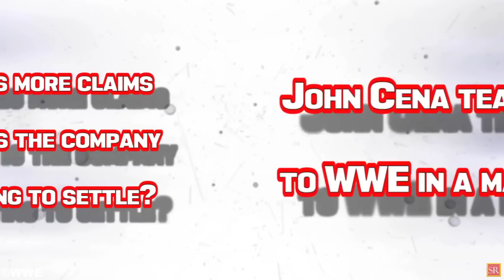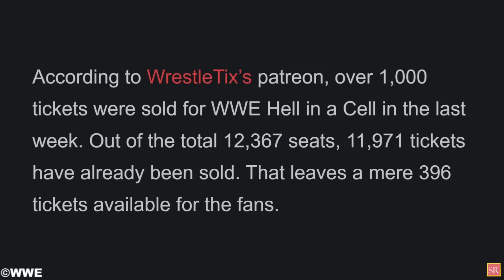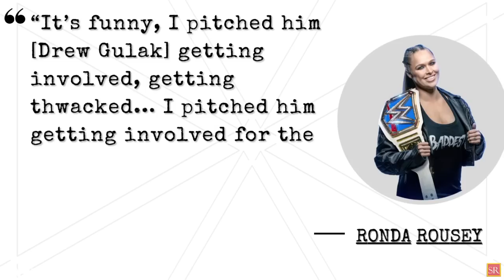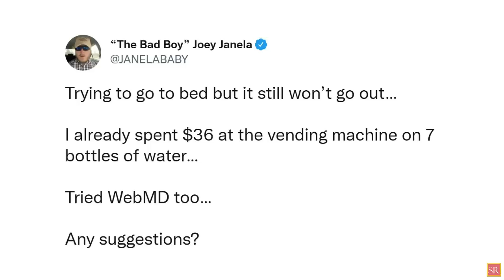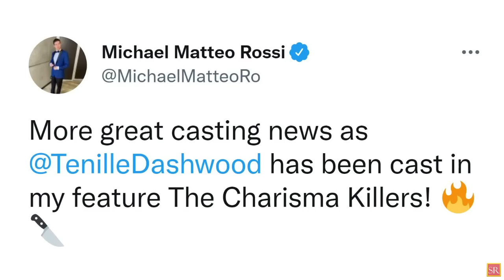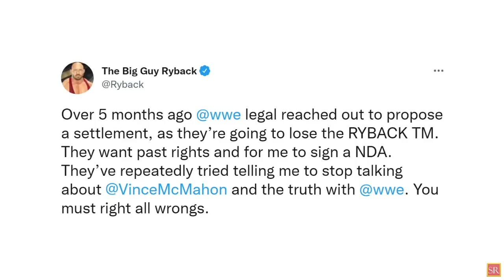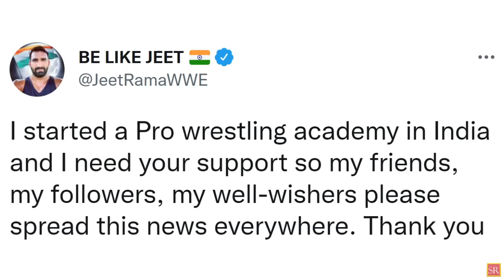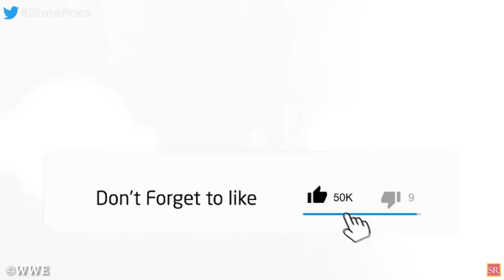WWE News! AEW Wrestler Lucky Escape From Fire! John Cena WWE Return Soon! WWE Hell In A Cell News!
00:00 Headlines
00:58 WWE Hell In A Cell 2022 Proving To Be A Hit With Fans
01:56 Ronda Rousey Reveals Unused Plan For Her WrestleMania Backlash I-Quit Match With Charlotte Flair
02:52 EX-AEW Star Lucky To Escape After Spot With Fire At Recent GCW Event Goes Horribly Wrong
03:50 Impact Wrestling Star Joins Jessica Mckay And Brian Pillman Jr. In Upcoming Action Movie
04:30 John Cena Teases Returning To WWE In A Matter Of Weeks
05:32 Ryback Makes More Claims About WWE: Is The Company Really Wanting To Settle?
06:40 Former WWE NXT Superstar Opens Up Their Own Training Academy
07:25 WWE Adds More Indie Content To Their Network/Peacock And More!
wrestling news
wwe rumors
wrestling news and rumors
wrestling rumors
wwe news